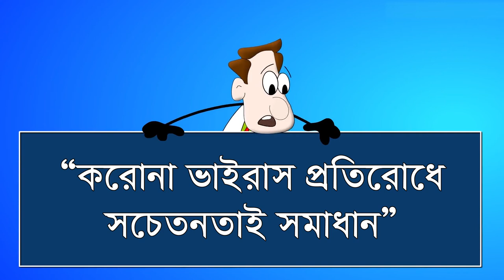ঘরে থাকুন, নিরাপদে থাকুন - Stay Home, Stay Safe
করোনার মোকাবিলায় তিন মাসে মাননীয় প্রধানমন্ত্রী শেখ হাসিনার মধ্যে যুগান্তকারী যত উদ্যোগ
করোনা ভাইরাসটা কী?
করোনাভাইরাস এমন একটি সংক্রামক ভাইরাস - যা এর আগে কখনো মানুষের মধ্যে ছড়ায়নি।
ভাইরাসটির আরেক নাম ২০১৯ - এনসিওভি বা নভেল করোনাভাইরাস। এটি এক ধরণের করোনাভাইরাস। করোনাভাইরাসের অনেক রকম প্রজাতি আছে, কিন্তু এর মধ্যে মাত্র ছয়টি প্রজাতি মানুষের দেহে সংক্রমিত হতে পারে। তবে নতুন ধরণের ভাইরাসের কারণে সেই সংখ্যা এখন থেকে হবে সাতটি।

২০০২ সাল থেকে চীনে মহামারি আকারে ছড়িয়ে পড়া সার্স (পুরো নাম সিভিয়ার এ্যাকিউট রেসপিরেটরি সিনড্রোম) নামে যে ভাইরাসের সংক্রমণে পৃথিবীতে ৭৭৪জনের মৃত্যু হয়েছিল আর ৮০৯৮জন সংক্রমিত হয়েছিল। সেটিও ছিল এক ধরণের করোনাভাইরাস।

নতুন এই রোগটিকে প্রথমদিকে নানা নামে ডাকা হচ্ছিল, যেমন: 'চায়না ভাইরাস', 'করোনাভাইরাস', '২০১৯ এনকভ', 'নতুন ভাইরাস', 'রহস্য ভাইরাস' ইত্যাদি।

এ বছরের ফেব্রুয়ারি মাসের দ্বিতীয় সপ্তাহে বিশ্ব স্বাস্থ্য সংস্থা রোগটির আনুষ্ঠানিক নাম দেয় কোভিড-১৯ যা 'করোনাভাইরাস ডিজিজ ২০১৯'-এর সংক্ষিপ্ত রূপ।
রোগের লক্ষণ কী:
রেসপিরেটরি লক্ষণ ছাড়াও জ্বর, কাশি, শ্বাস প্রশ্বাসের সমস্যাই মূলত প্রধান লক্ষণ।

এটি ফুসফুসে আক্রমণ করে।

সাধারণত শুষ্ক কাশি ও জ্বরের মাধ্যমেই শুরু হয় উপসর্গ, পরে শ্বাস প্রশ্বাসে সমস্যা দেখা দেয়।

সাধারণত রোগের উপসর্গগুলো প্রকাশ পেতে গড়ে পাঁচ দিন সময় নেয়।বিশ্ব স্বাস্থ্য সংস্থা বলছে, ভাইরাসটির ইনকিউবেশন পিরিয়ড ১৪দিন পর্যন্ত স্থায়ী থাকে। তবে কিছু কিছু গবেষকের মতে এর স্থায়িত্ব ২৪দিন পর্যন্ত থাকতে পারে।

মানুষের মধ্যে যখন ভাইরাসের উপসর্গ দেখা দেবে তখন বেশি মানুষকে সংক্রমণের সম্ভাবনা থাকবে তাদের। তবে এমন ধারণাও করা হচ্ছে যে নিজেরা অসুস্থ না থাকার সময়ও সুস্থ মানুষের দেহে ভাইরাস সংক্রমিত করতে পারে মানুষ।

শুরুর দিকের উপসর্গ সাধারণ সর্দিজ্বর এবং ফ্লু'য়ের সাথে সাদৃশ্যপূর্ণ হওয়ায় রোগ নির্ণয়ের ক্ষেত্রে দ্বিধাগ্রস্থ হওয়া স্বাভাবিক।

বাংলাদেশ কী পদক্ষেপ নিচ্ছে?
অন্য অনেক দেশের মত বাংলাদেশও করোনাভাইরাস প্রাদুর্ভাব ঠেকাতে বিভিন্ন পদক্ষেপ নিয়েছে।

মানুষের মধ্যে করোনাভাইরাস ছড়িয়ে পড়া ঠেকাতে ২৬শে মার্চ থেকে ৪ঠা এপ্রিল পর্যন্ত সরকারি-বেসরকারি সব প্রতিষ্ঠানে সাধারণ ছুটি ঘোষণা করে সরকার। এসময় ওষুধের দোকান ও জরুরি প্রয়োজনীয় নিত্যপণ্যের দোকান বাদে দেশের সকল বিপণিবিতান বন্ধ ঘোষণা করা হয়।

এই ছুটির মধ্যে যেন মানুষ নিজেদের ঘরে থাকে এবং জনসমাগম এড়িয়ে চলে, তা নিশ্চিত করতে স্থানীয় প্রশাসন ও আইন শৃঙ্খলা রক্ষাকারী বাহিনী রাস্তায় রয়েছে।

১লা এপ্রিল জানানো হয় সামাজিক দূরত্ব নিশ্চিত করার কাজে আইন শৃঙ্খলা রক্ষাকারী বাহিনীকে সহায়তা করতে সেনাবাহিনীও নিয়োজিত থাকবে।

এর আগেই দেশের সব শিক্ষা প্রতিষ্ঠান বন্ধ ঘোষণা করা হয় এবং ইংল্যান্ড ছাড়া ইউরোপের সব দেশ থেকে যাত্রী আসায় নিষেধাজ্ঞা জারি করা হয়। অন্য অনেক দেশের সাথেও বিমান চলাচল স্থগিত রয়েছে।

সরকারের রোগতত্ত্ব, রোগ নিয়ন্ত্রণ ও গবেষণা বিভাগের পক্ষ থেকে অনুরোধ করা হয়েছে যেন বিদেশ ফেরত যাত্রীরা হোম কোয়ারেন্টিন, সেল্ফ কোয়ারেন্টিন বা আইসোলেশনের নিয়মকানুন মেনে চলেন।